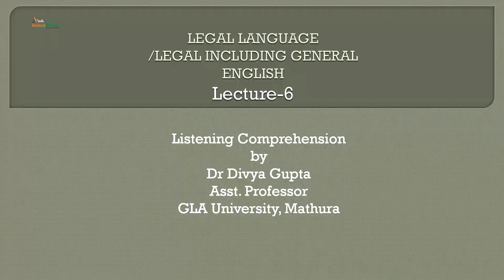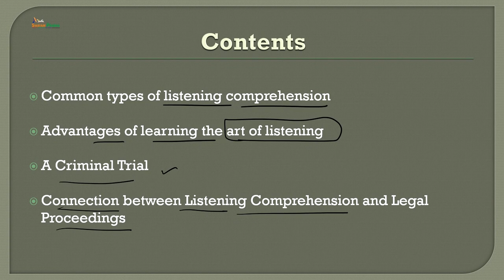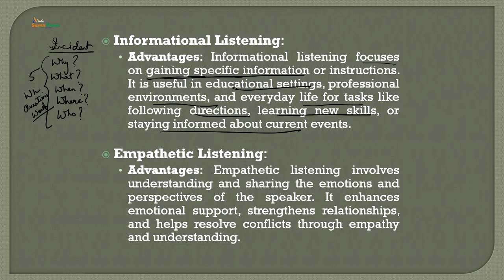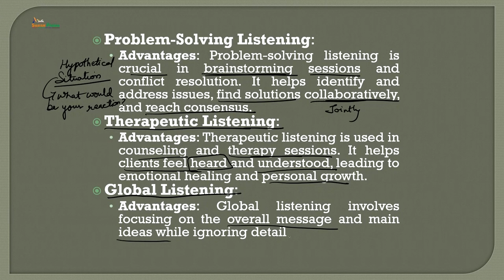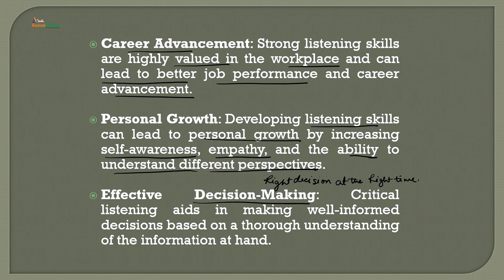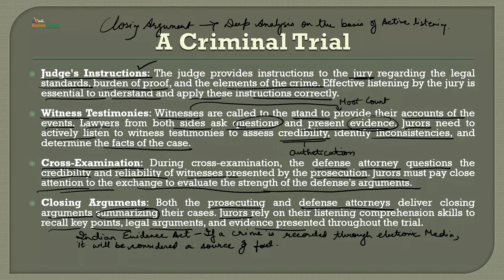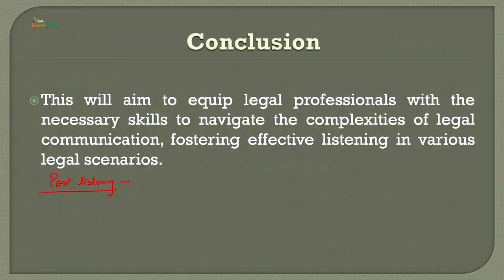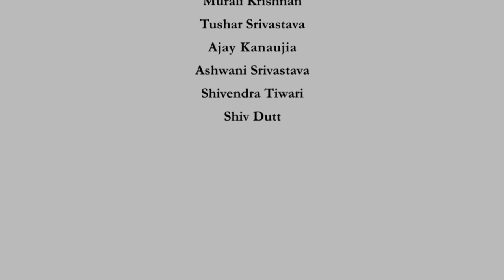Listening comprehension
Subject : HSS
Course Name : Legal Language/Legal Including General English